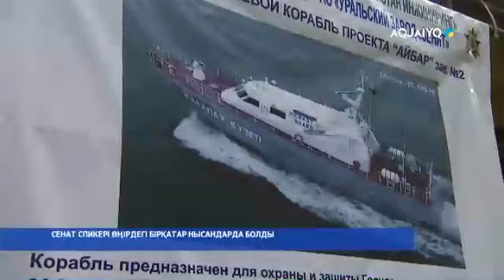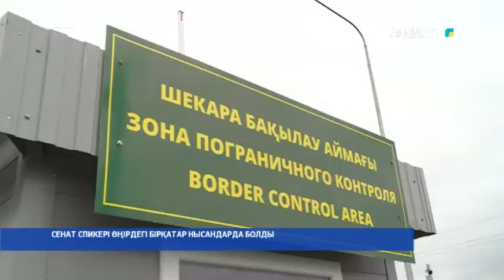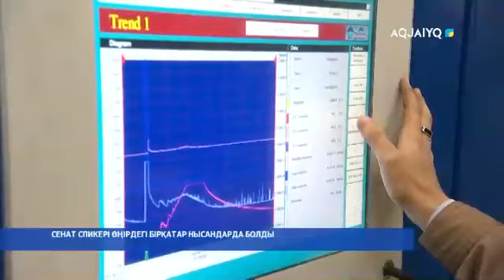СЕНАТ СПИКЕРІ ӨҢІРДЕГІ БІРҚАТАР НЫСАНДАРДА БОЛДЫ